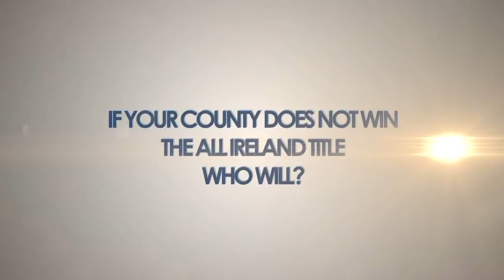Pauric Mahony at the launch of the 2013 Bord Gáis Energy U21 Hurling Championship.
We caught up with Pauric Mahony from Waterford at the launch of the 2013 Bord Gáis Energy U21 Hurling Championship in Croke Park